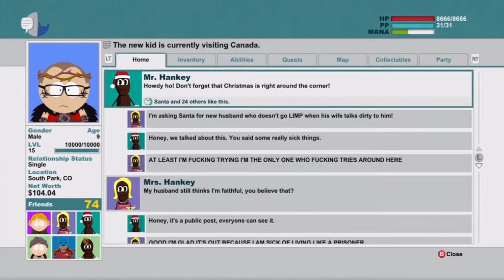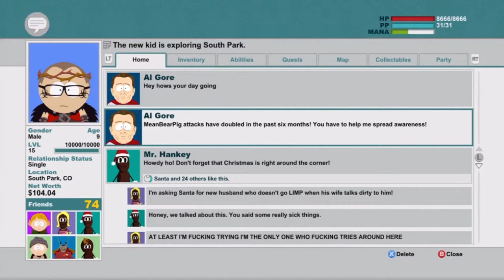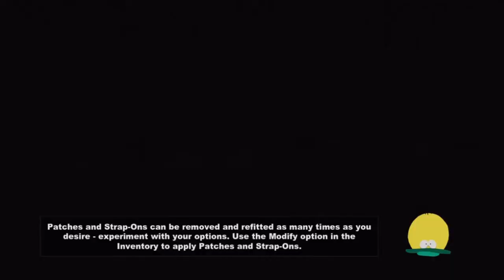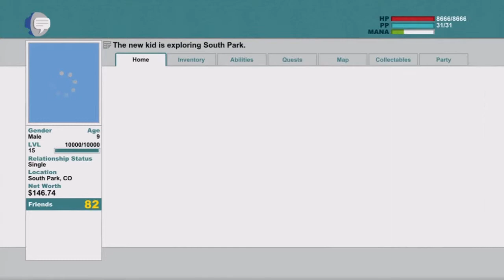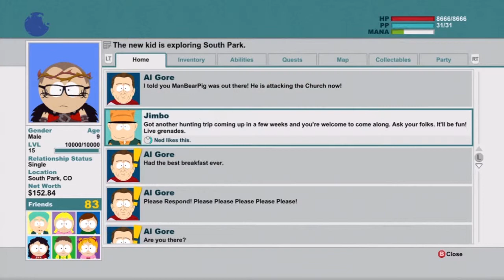Let's Play South Park: Stick Of Truth Part 37 - We're done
Earn your place alongside Stan, Kyle, Kenny and Cartman and aid them in a hysterical adventure to save South Park as only fourth-graders can. From the creators of South Park, Trey Parker and Matt Stone, comes an epic quest to become ... cool.

You begin as the new kid in town facing a harrowing challenge: making friends. As you start your quest the children of South Park are embroiled in a city-wide, live-action-role-playing game, casting imaginary spells and swinging fake swords. Over time the simple children's game escalates into a battle of good and evil that threatens to consume the world.